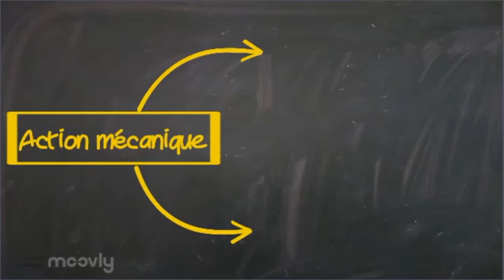Action de contact / à distance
Découpage perso
Source : Petit Labo